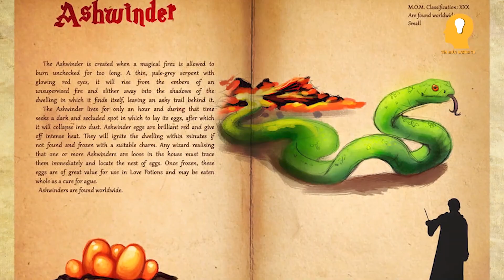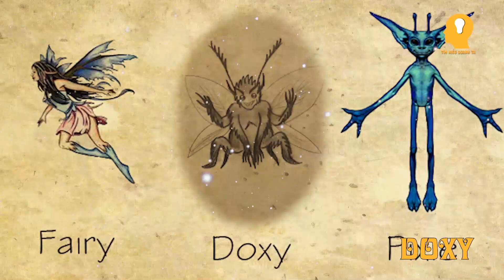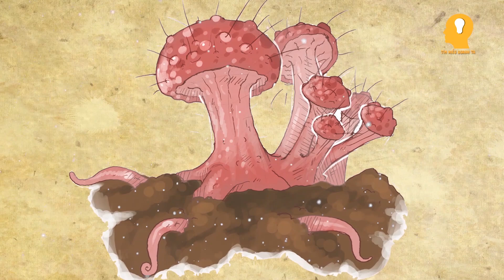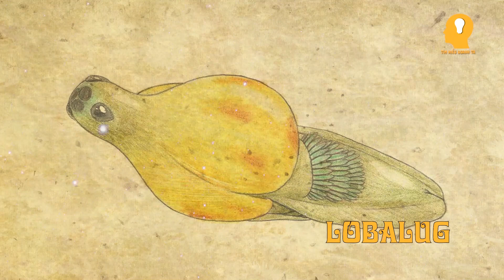Tổng Hợp 71 Các Loài Sinh Vật Trong Harry Potter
Trong video có gì sai sót mong mọi người thông cảm nha, và nhớ bình luận bên dưới cho bọn mình biết mà thay đổi nha. Cảm ơn mọi người đã luôn ủng hộ team.
Nguồn Epic
-Voice: Lát Radio
-Dựng: Huỳnh Việt
We do NOT own all the materials as well as footages used in this video.